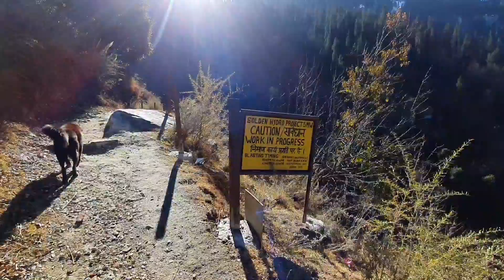मेरे गाँव में इतना काम जो कभी खत्म नहीं होता || Kinnaur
मेरे गाँव में जो काम होता है वो चला ही रहाता क्यूँकी ज्यादा काम खेतीबाड़ी और पशुओं को पालना
और बगीचों में स्प्रे खाद आदि करने का
सर्दियों में सारे घरों में ही रहते है गरम चूल्हे के पीछे
और traditional foods बना कर खाना
my village
vlog
kinnauri
kinnauri Devta
devta Milan
गाँवVillage vlogsgaon
Village vlogs
Gaon
kinnaur kinnauri New Songs New kinnauri Song 2023#negi Kinnaur WalaAnnual function gsss sapni jila kinnaur himachal pradeshHimachal PradeshGaon ki lifestyleHimachali kinnauri weddingKinnauri live show 2022Kinnauri weddingKinnauri wedding 2022Live kinnauri songNegi kinnaur walaMy village life tinapahadi bikerPahadi biker sister